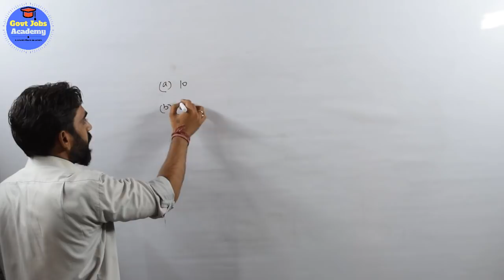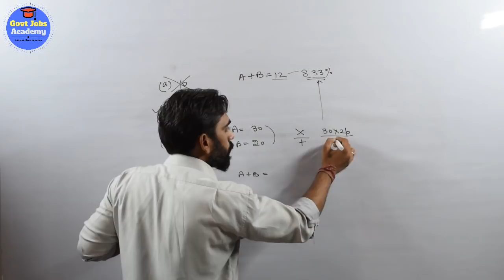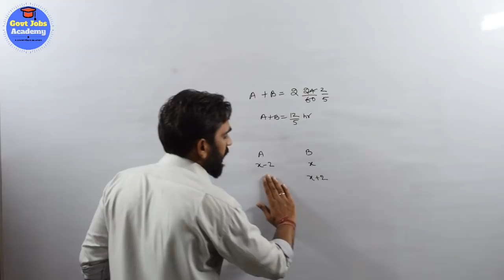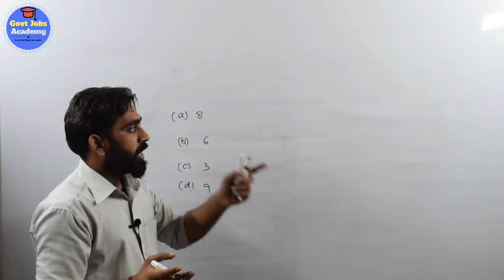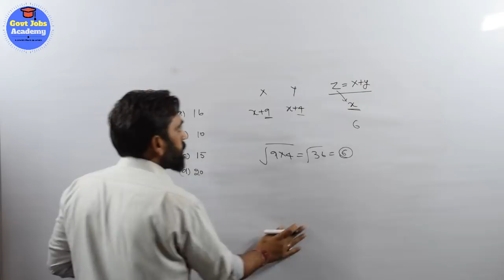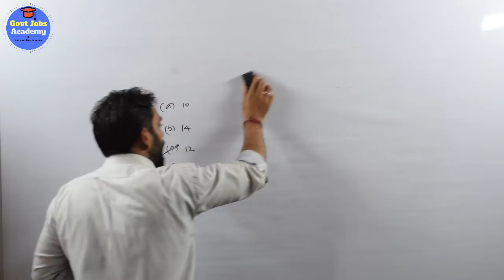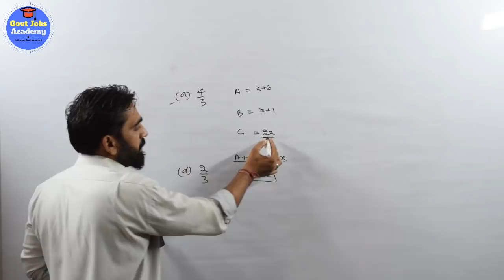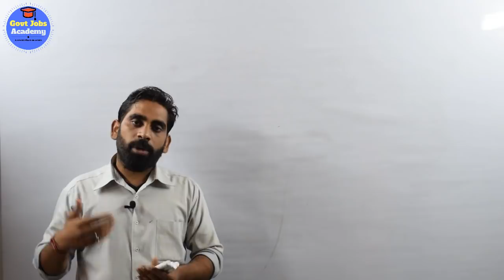Solve any question -Time and work within 5 seconds part-10 for all competitive exam by santosh kumar